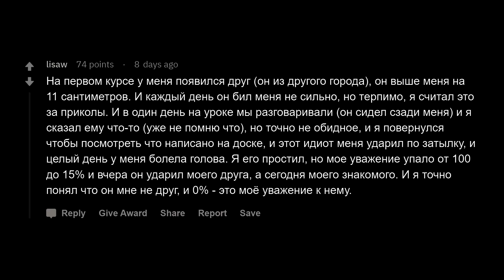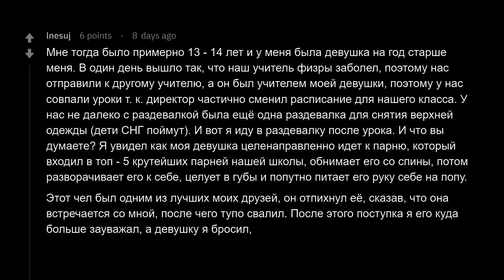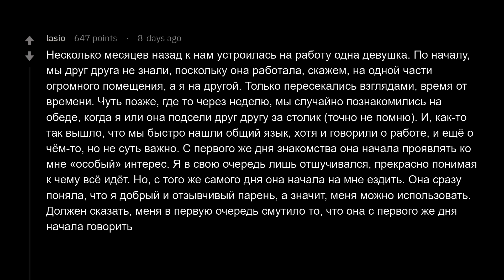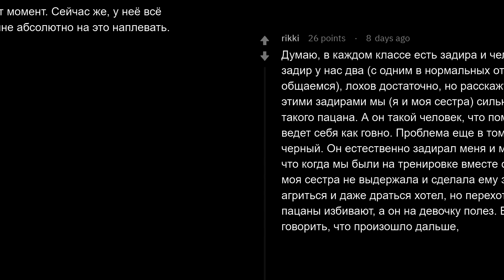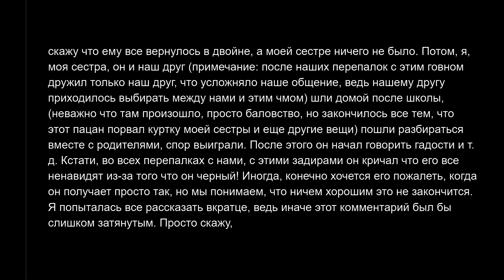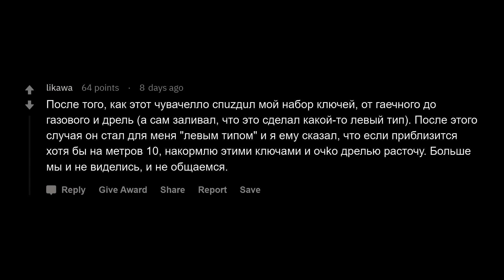Как человек мгновенно потерял ваше доверие?